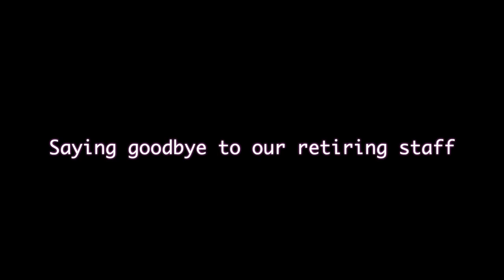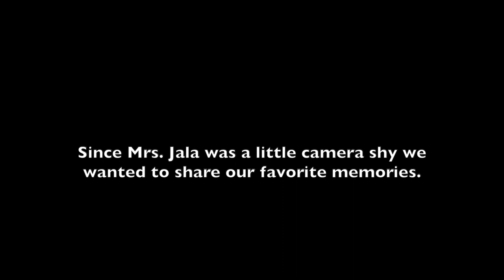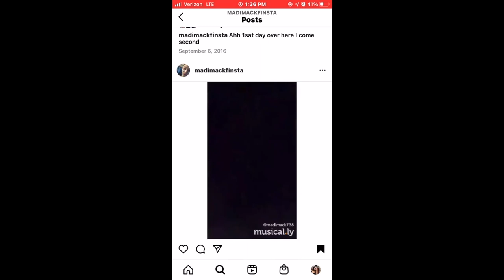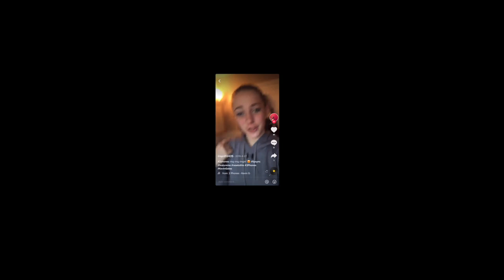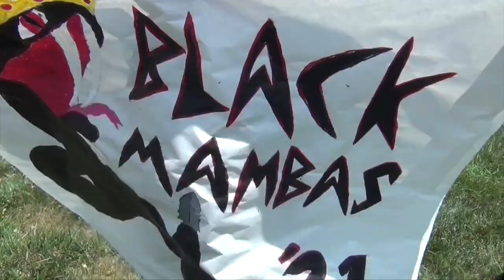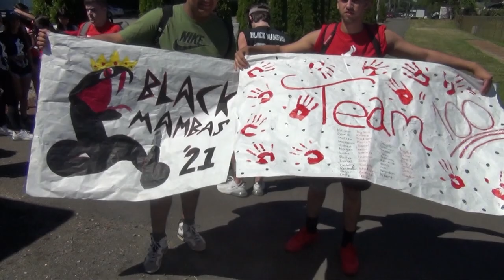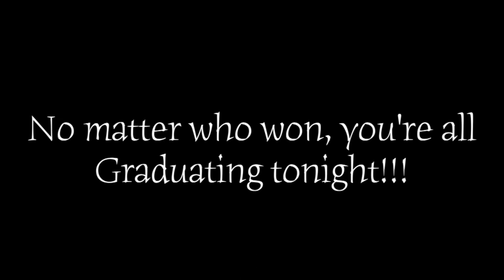June 24th KeyTV 2021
Made for students by students.